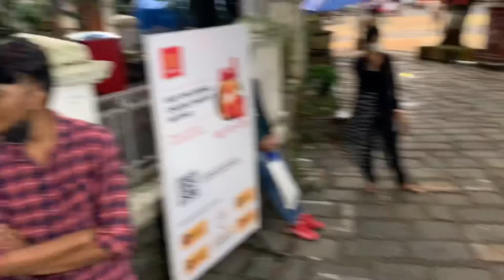Men’s Accessories like danish zehen vlogs | ft jay solanki vlogs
Hey janemans this video is for you guys to know from where you can buy affordable men’s accessories. This place is located in cst and i have also done my ear piercing 👂 in this video 😍actually I always wanted to do but never got a perfect time and was also scared of my parents 😅
So here you can pierce your nose and ears they also have a good collection of accessories and antique stuff
Mens fashion- menslifestyle - accessories